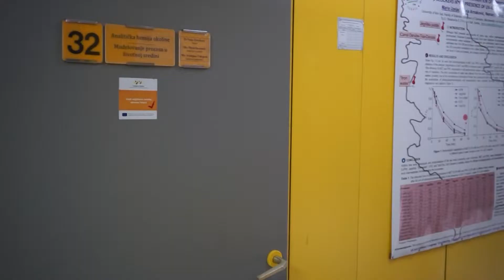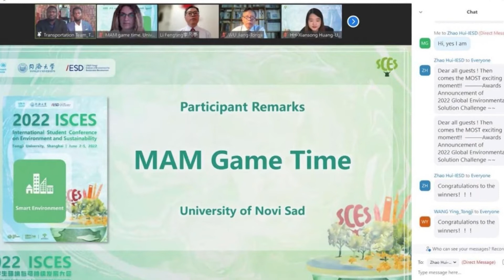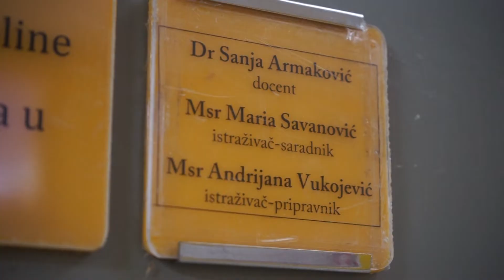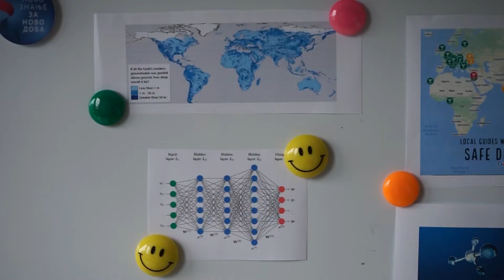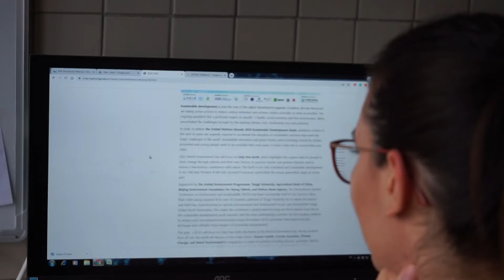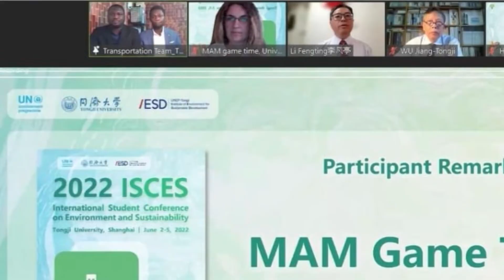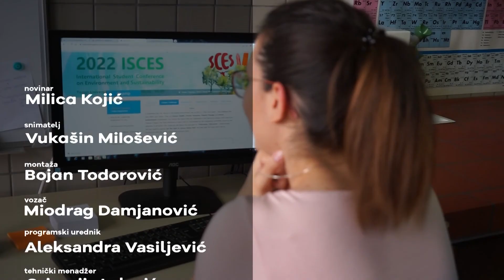Eco budućnost - Smart Digital Water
Tim Mam Game Time sa  Prirodno-matematičkog fakulteta Univerziteta u Novom Sadu osvojio je treće mesto na prestižnoj konferenciji „International Student Conference on Environment and Sustainability 2022“. U konkurenciji od 3 000 učesnika, ekipa iz Srbije predstavila je svoju aplikaciju Smart Digital Water koja se zasniva na tome da svaki korisnik može da proveri da li je i koliko voda koju želi da koristi zagađena. Pored izvanredne ideje, tim je dokazao da poseduje izuzetno razumevanje i za druge naučne oblasti kao što su programiranje i veštačka inteligencija.